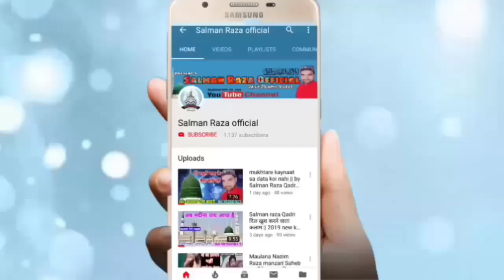Firon mit gaya QurAan na mita Latest Bayan || by Mufti Mukarram Subhani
Hi,

Doston is video mein Allah Ke Nabi Ki wiladat ka zikr hai i hope ye video aapko Pasand aaega

अपने यहाँ के शानदार जलसे कि शानदार HD Audio Video
 रिकोर्ड के लिएं सम्पर्क करें हमारा मोबाइल फोन
और वाट्सअप नंबर है --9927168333

firon mit gaya
quran salamat hai
quran Salamat Rahega